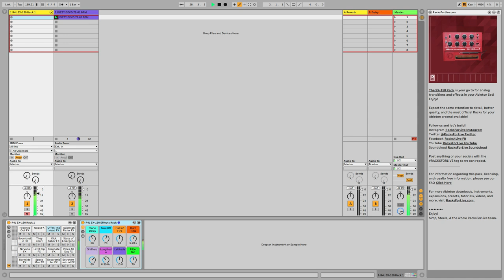Analog FX, Transitions, and Sweeps Ableton Live Racks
The SX-150 is your go to for analog transitions and effects in your Ableton Set! Nothing but pure analog sweeps, transitions, and FX to insert into your beats to spice things up. Especially usable within beatsets! Presets were built alongside to make these stand out even more! Enjoy!

Here's what you'll find:

1 SX-150 FX & Transition (Live 10) Rack.  Our own unique samples built from the GAkken SX-150 analog synth in .wav format.
Preset utilizes new devices in Live 10 suite such as Echo etc.
Uniquely sound designed drum samples that work in any musical context!
48 total samples mapped and ready to go.
5 audio clips (grooves, idea starters)
1 custom preset FX Rack (8 full banks) to treat the SX-150 Rack (as heard in our demo + interchangeable with other Racks)